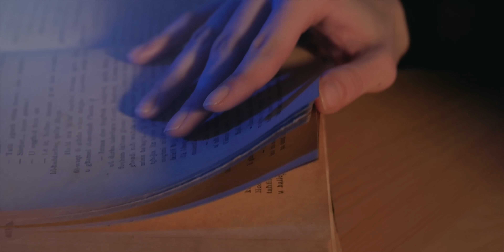QUIET SUN | Leonardo - The Space Pianist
"Stepping outside into the chill of the Future."

Maleth, the piano composition that went to the International Space Station riding a SpaceX rocket is now available online!

MUSIC AND PROJECT
Leonardo Barilaro

DANCE AND CHOREOGRAPHY
Thea Cunningham

GUITAR
Marino Di Nino

CAST
Özlem Başman
Vanessa Bugeja
Olha Ivashchuk
Simona Sidel

SOUND ENGINEERING
Simone Peretto

Marley Lagana’

EDITED BY
BLEND Production

Monink Tattoo Studio
Hair Bands Malta
The Skincare Culture

A special thank to
Krišjānis Ķikuts and Daniele Motisi